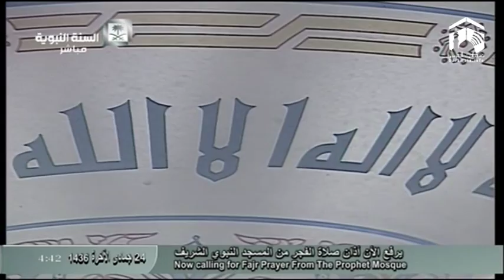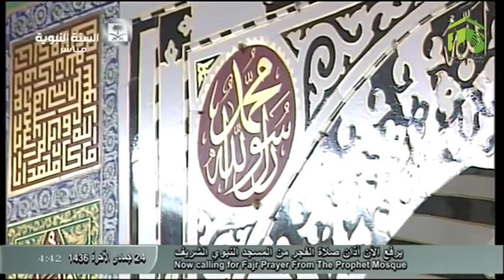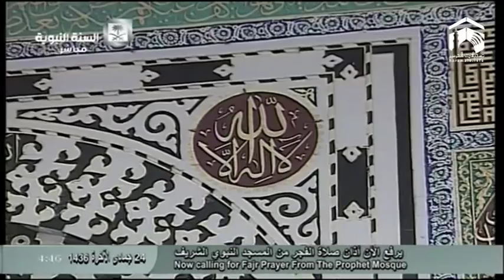Adhan Al-Fajr 13th April 2015 Sheikh Sunbul